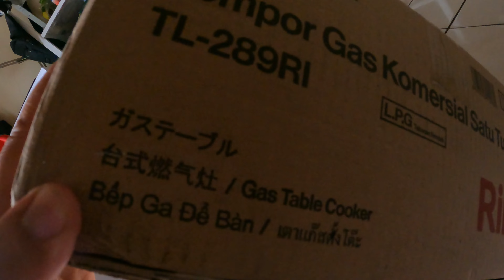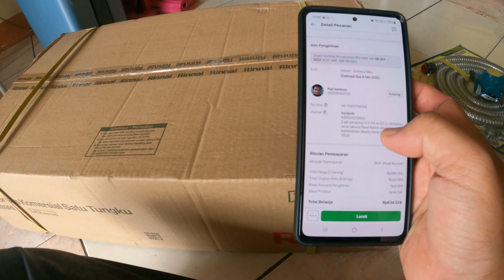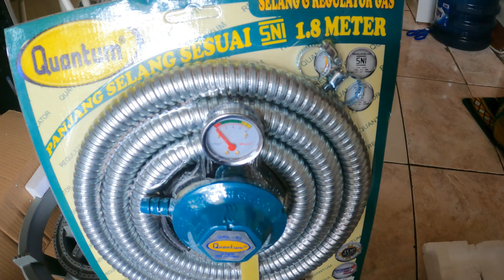BELI Kompor Gas Komersial Mawar 1 Tungku Besar UNTUK NGUKUS SIOMAY WONDES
Ternyata kompor menentukan lama tidaknya proses kukus siomay wondes.

Proses belajar dengan praktek langsung di lapangan

Kompor Gas Komersial Mawar 1 Tungku Besar RINNAI TL-289R